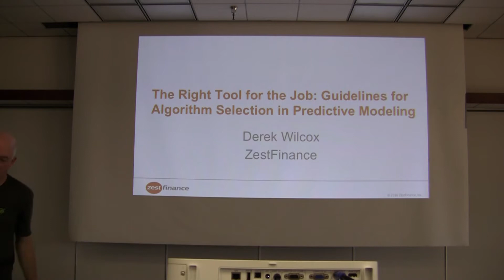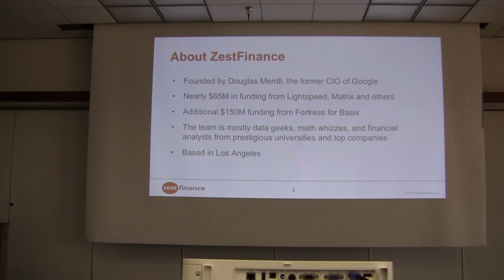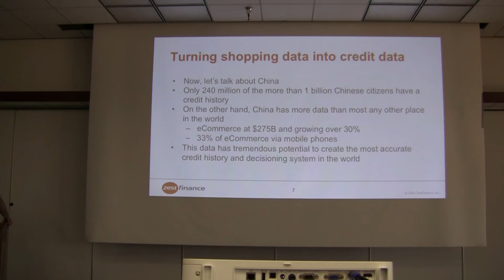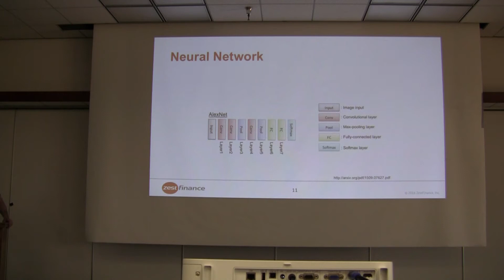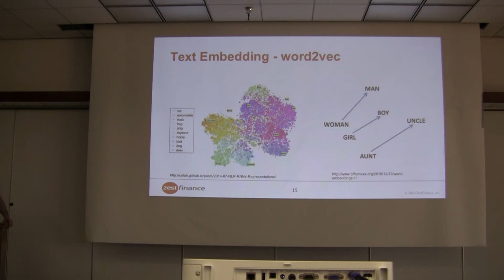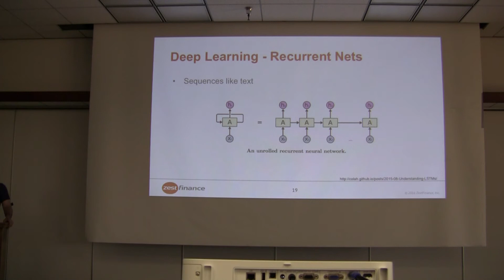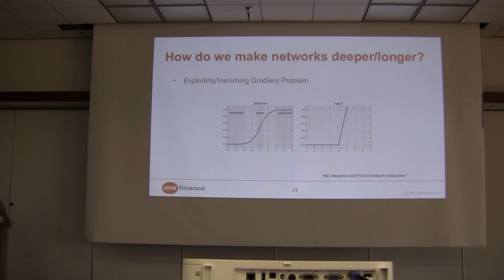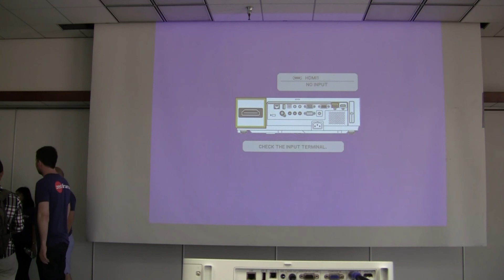Big Data Day LA 2016 - Guidelines for algorithm selection in predictive modeling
The goal of this talk to lay out a framework for what algorithms work best in which situations, and why. Drawing on results of hundreds of crowd-sourced predictive modeling contests, this talk shows examples of how structure informs a choice in algorithm. As an illustration of these concepts, ZestFinance's work with China's retail giant, JD.com is used to describe how the right algorithms were applied to the right datasets to turn shopping data into credit data -- creating credit scores from scratch.